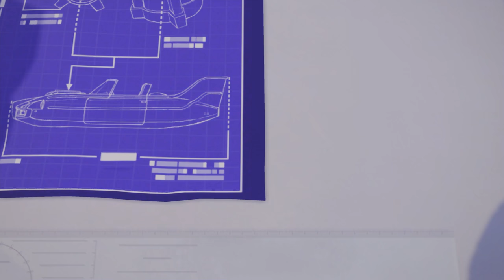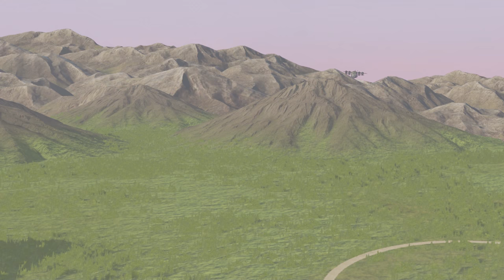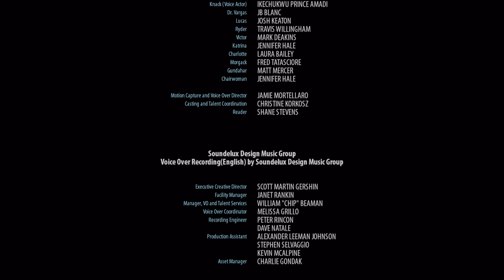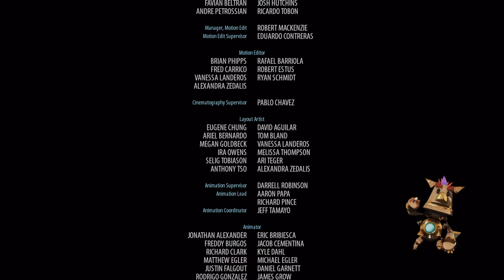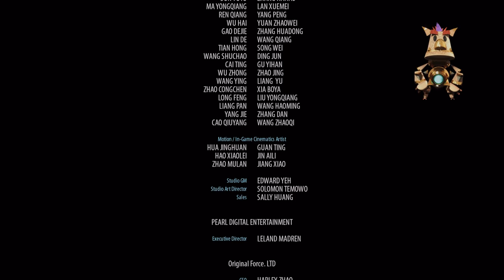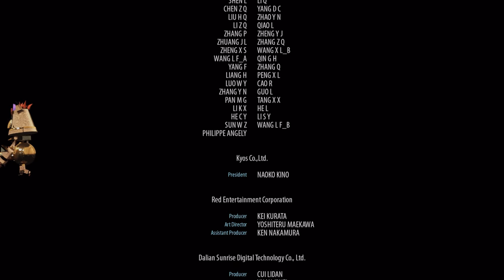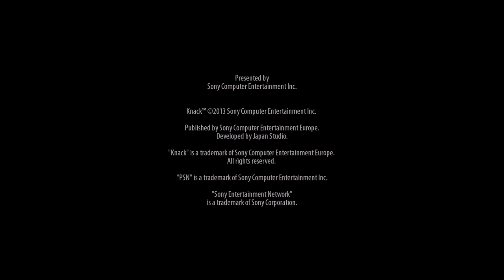Knack 1 | Full Gameplay Walkthrough (PS5 4K60FPS) No Commentary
Hey everyone, this is my full game playthrough for Knack, running on the PS5 with no added commentary.